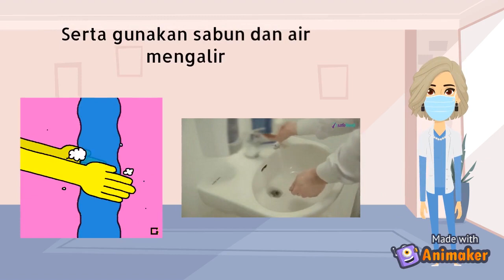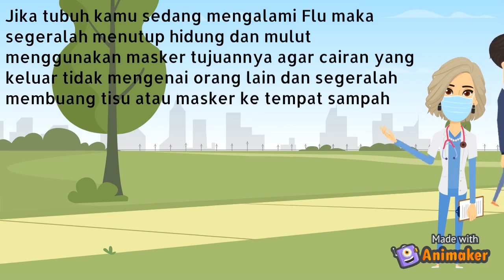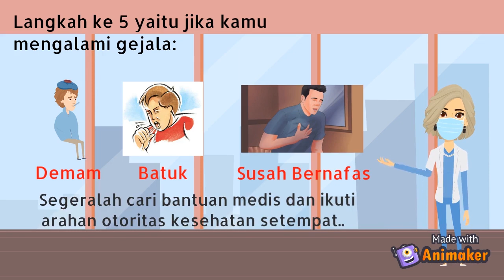Cara Mencegah Penularan Virus Corona Animasi.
beberapa pencegahan penularan Virus COVID-19 dalam bentuk animasi singkat, ditujukan untuk keperluan tugas.

Selamat Menonton!